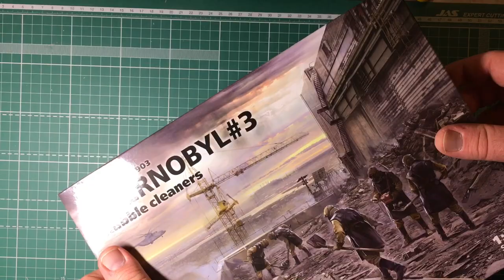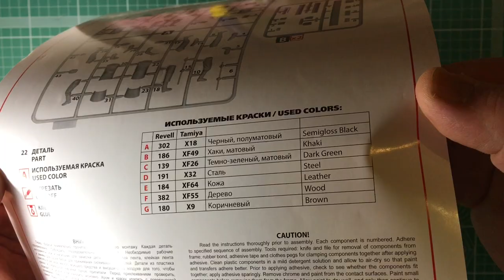Обзор сборной модели 35903 ICM Чернобыль 3. Чистильщики|Chernobyl 3. Rubble cleaners